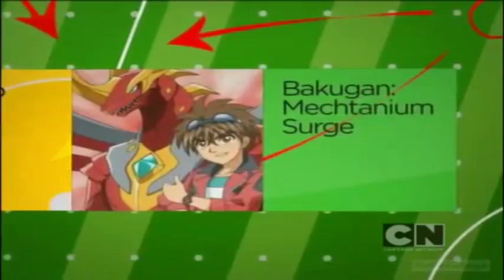Cartoon Network CEE And RSEE - Euro Bumpers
found some more bumps